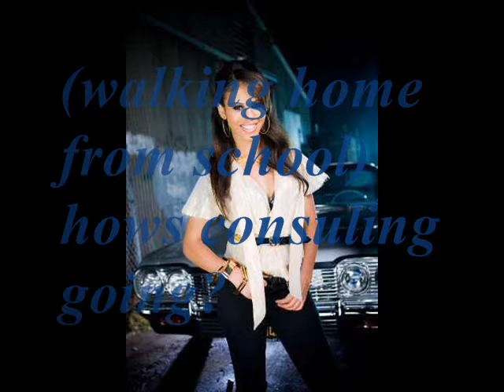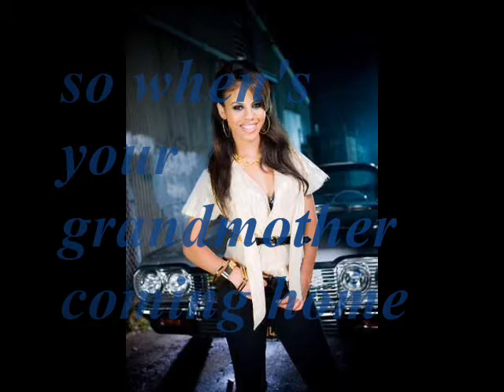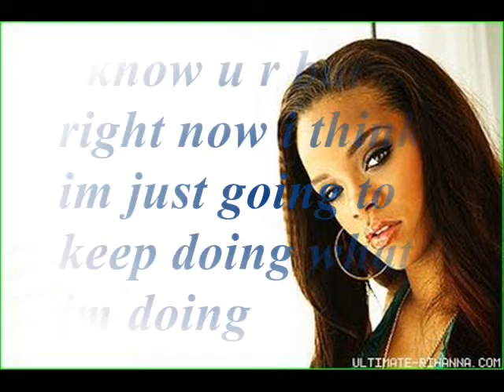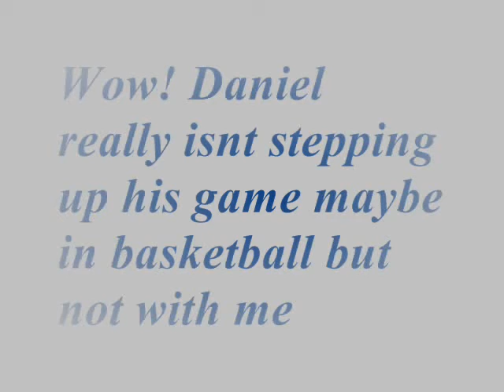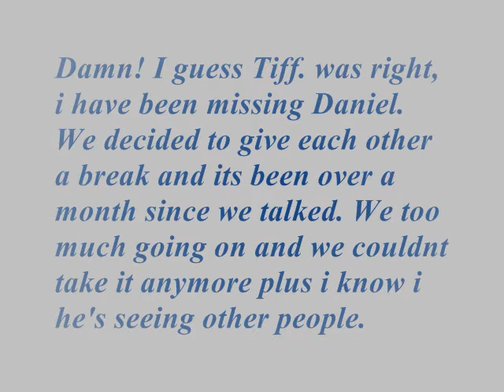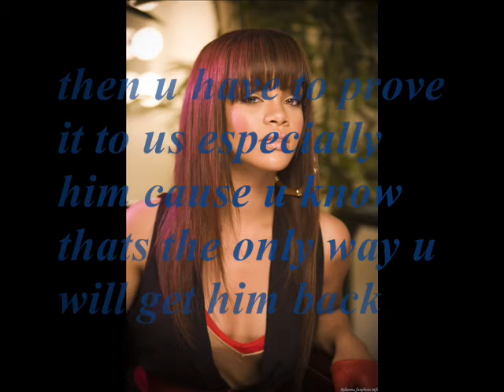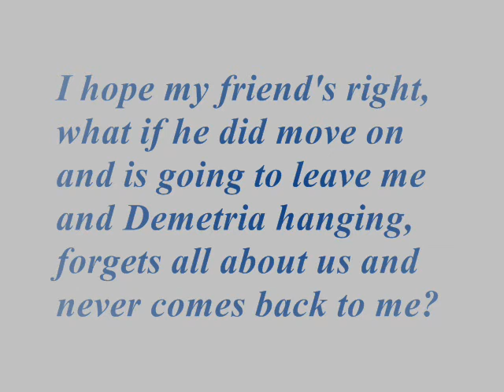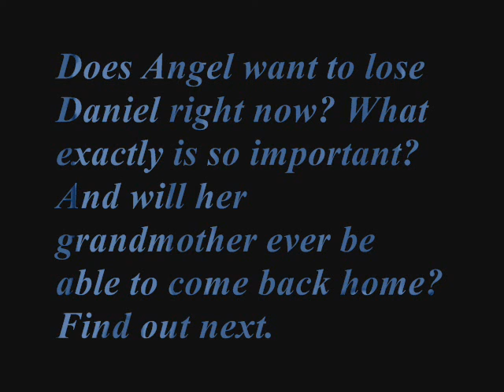Something New part 4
uh oh! Angel's grandmother is in the hospital. Were gonna fastforward a lil.